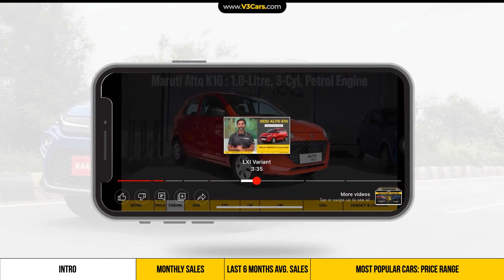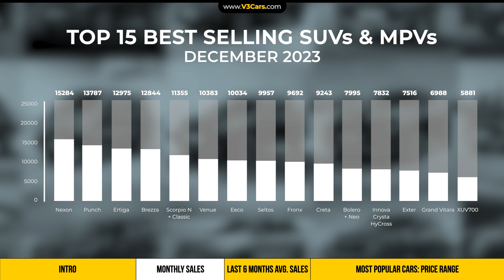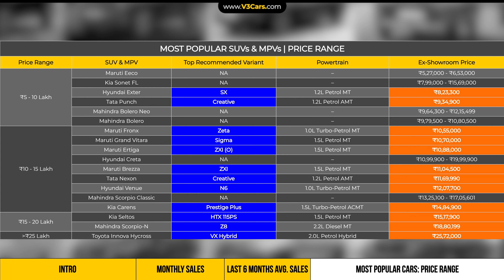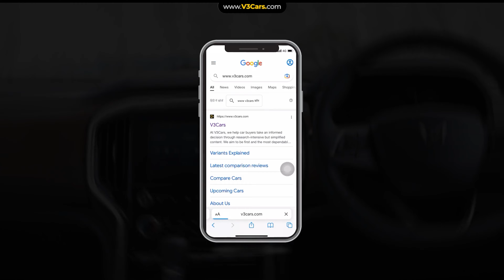Top 15 Best Selling SUVs & MPVs In India In December 2023 | Nexon, Brezza, Ertiga, Punch, Creta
V3Cars lists down 15 most popular or top selling SUVs & MPVs of December 2023 for new car buyers who want to buy a popular SUV or MPV only. We also list down the most popular SUVs & MPVs in the last 6 months to give you a clear idea about rankings. The following are the most popular SUVs & MPVs listed in the video for the month of December.

00:00 - 00:57 - INTRO
00:58 - 01:34 - MONTHLY SALES
01:35 - 02:10 - LAST 6 MONTHS AVERAGE SALES
02:11 - 03:31 - MOST POPULAR CARS PRICE RANGE

Dear viewers, financial year 2023-24 is about to end. Invest in term insurance today to safeguard your family's future and optimise your tax savings. It's a win-win strategy!

Find the best suitable term insurance as per your need and desired premium here: